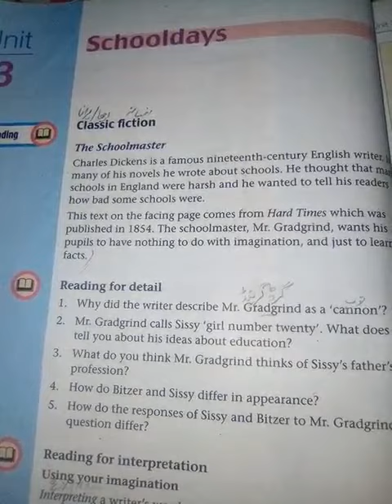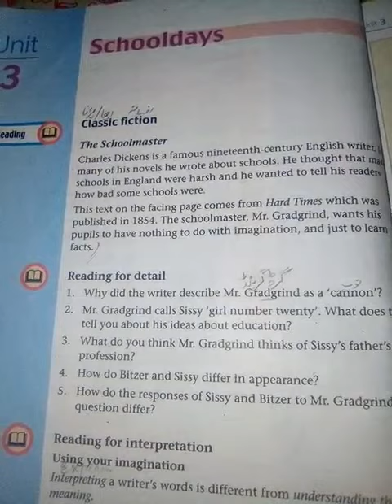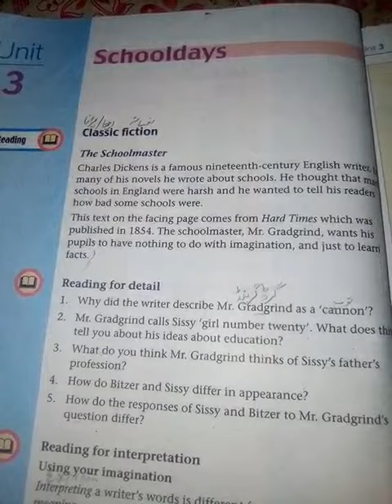VI- ENG - Unit 3: Schooldays (Pg: 50)